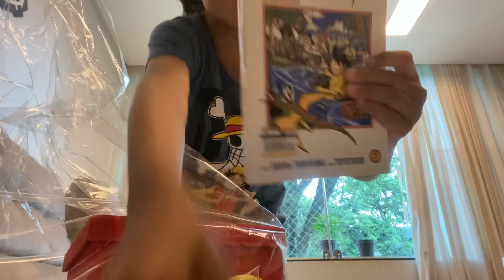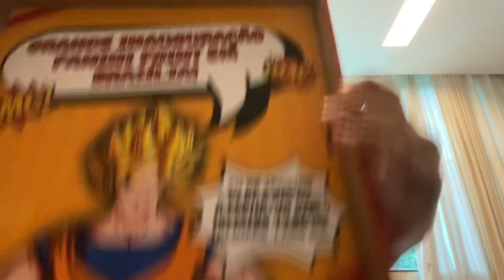23 de janeiro de 2024